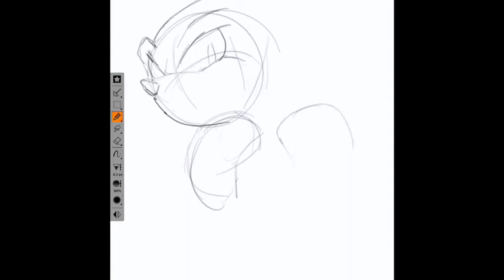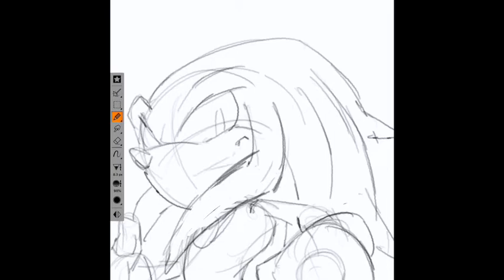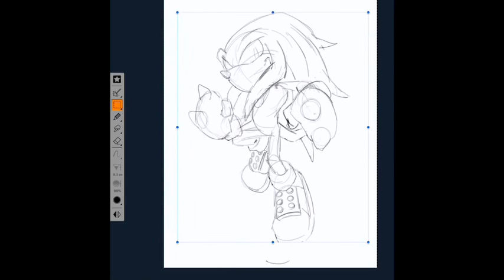Tracy Yardley! Knuckles Underdrawing